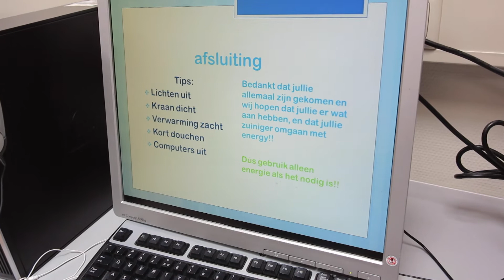Energy Killers uit Tzum aan het woord!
Deze Energizers hebben op dit moment al zes sterren in ontvangst mogen nemen. Wat een toppers!